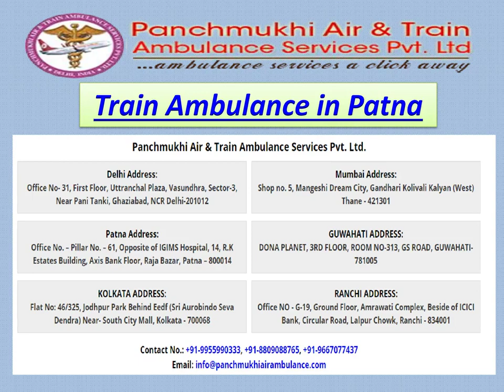Use Panchmukhi Train Ambulance in Patna and Guwahati for Patient Shifting with Medical Team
The ICU train ambulance service in Patna and Guwahati is available by the Panchmukhi. You can take the best features for the patient transfer. We have other ambulance services like Air, Train, and Road Ambulance and give you all the medical support for the patient transfer at a low rate.